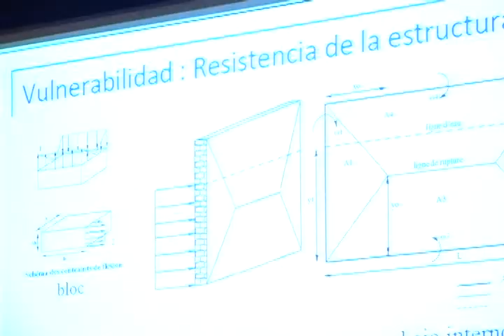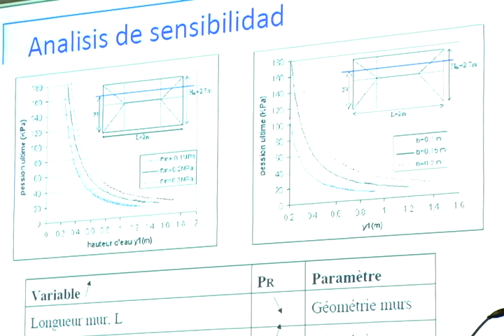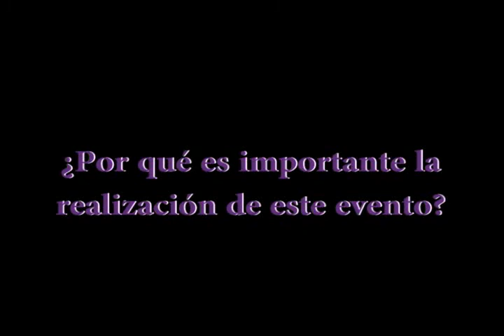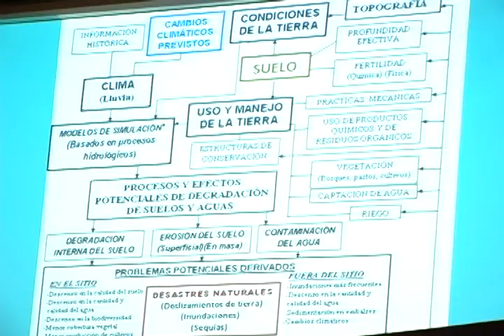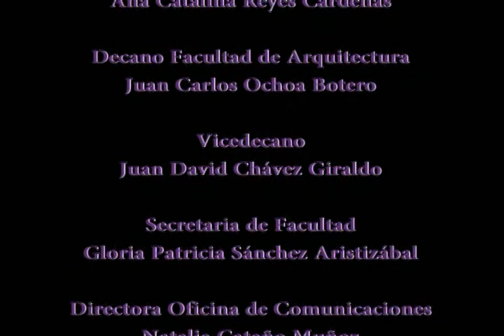Seminario-Taller Internacional sobre Prevención de Desastres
Para unir experiencias y fortalecer estudios sobre la respuesta a los eventos de la naturaleza, la Universidad Nacional de Colombia -- Sede Medellín, a través de sus facultades de Arquitectura y Ciencias, realizó entre el 22 y 26 de agosto el Seminario Taller Internacional Sobre Prevención de Desastres.